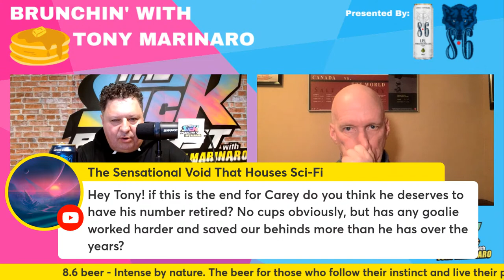Tony Answers All Your Questions! - Brunchin' With Tony Marinaro #24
Stu Cowan from the Montreal Gazette joins Tony Marinaro for Sunday Brunch to answer all of your Habs' questions!